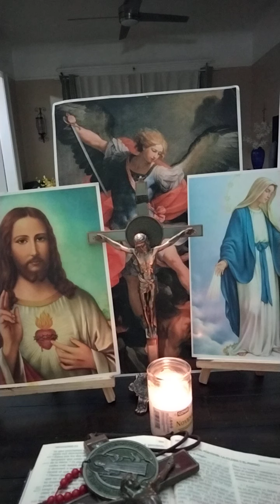Exorcismo - Oración de Liberación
Oración de Liberación contra la brujería, Satanismo, y todas ataques del enemigo.